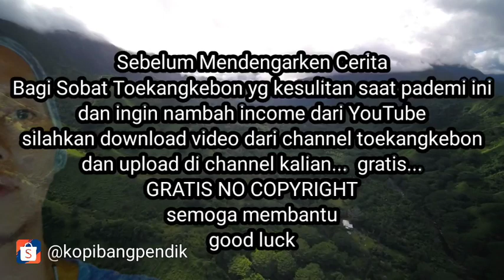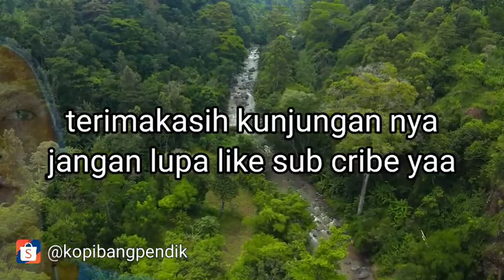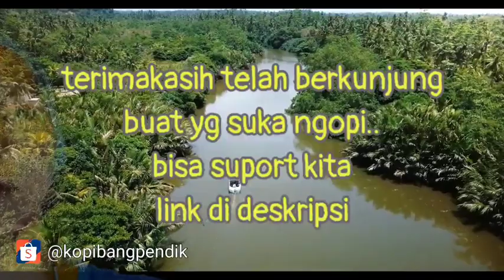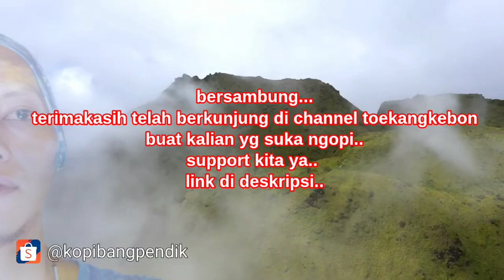CERITA Dusun Angker Tengah Hutan l Bagian 3#horor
Hi sobat Toekangkebon.. balik lagi dengan cerita
Dusun Angker Tengah Hutan l Bagian 3#horor

Hi Sobat toekangkebon..
Ketemu lagi yee

Semoga membantu...
Semoga membantu...